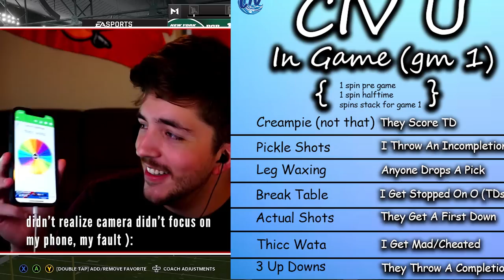How This Is The BEST Offense In Madden 22! Civ U #1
this is how i use the BEST offense in Madden 22! also our FIRST episode of Civ U!

I'm playing Madden 22 gameplay in ultimate team and offensive schemes this is the best offense in madden 22 and best defense I don't really have a blitz or a glitch or nano but I run money plays and one play touchdowns and beat cover 2 and cover 3 and cover 4 and cover 1 and man to man and match. It's the new meta its like Gun Bunch and Trips TE and Deuce Close.